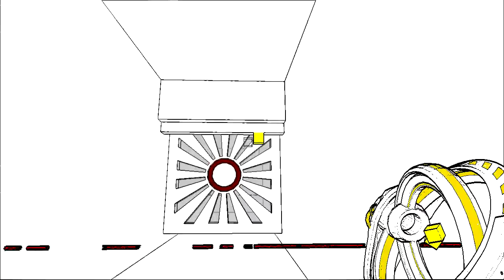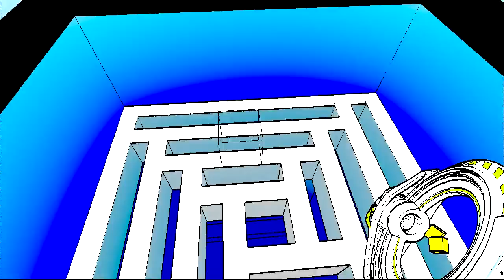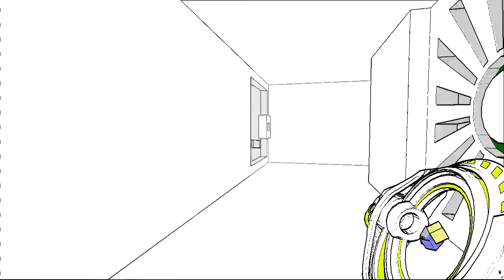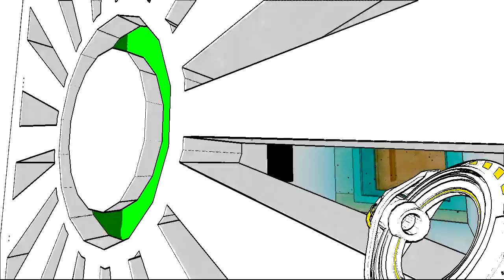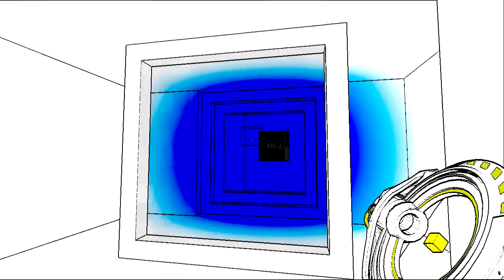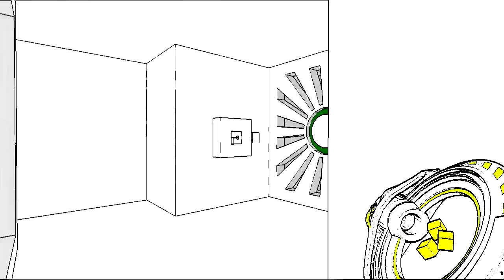Let's Play Antichamber (Blind) Part 13: Partlänge-Fail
Let's Play Antichamber #13 [Deutsch/HD/Blind] - Partlänge-Fail